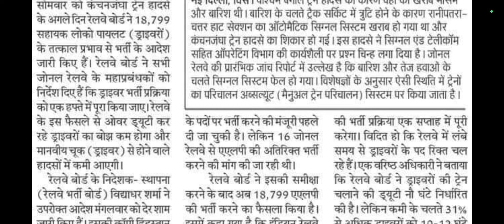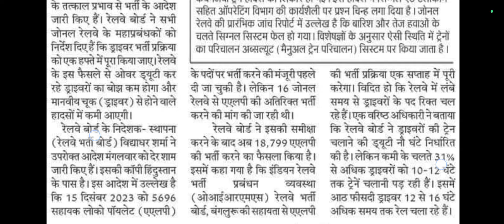Railway locopilot exam date | Assistant locopilot Exam update | Railway recruitment 2024